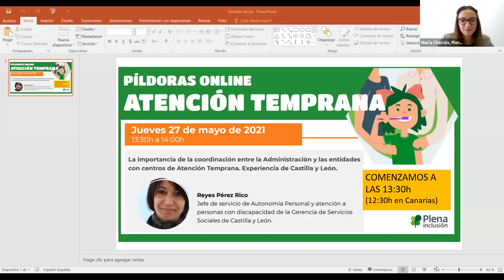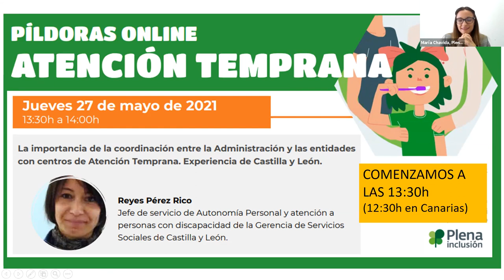Píldora atención temprana. La importancia de la coordinación | Plena inclusión